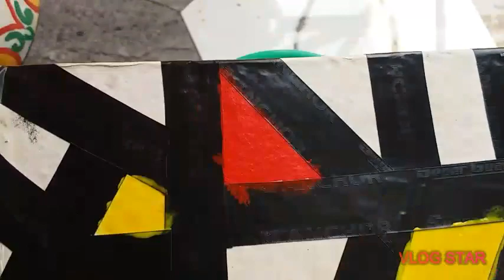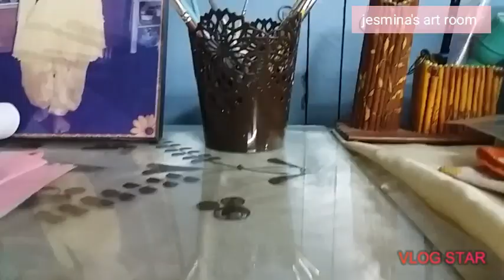#MANDALA ART on bangles box#new style ## for new year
#the art #mandala art#on bangle box#materials rangila colour,normal black jail pen & old bangles box#1st time try #new style ##😊😊